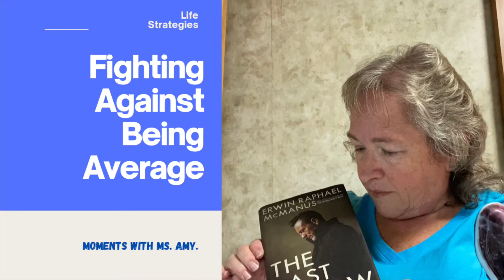Fighting Against Being Average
Life STRATEGIES for Fighting against BEING AVERAGE!! With NOTES from THE LAST ARROW!!! By ERWIN MCMANUS!! How my soul is TORMENTED by AVERAGE!